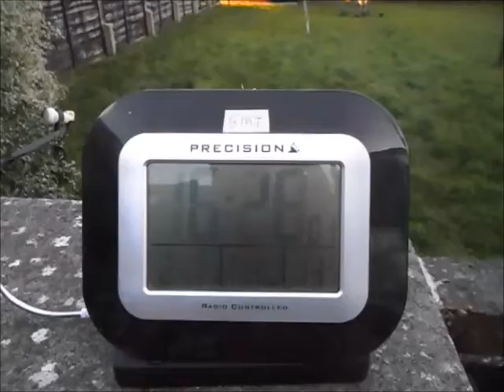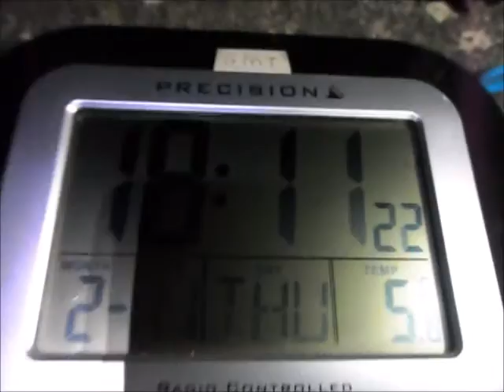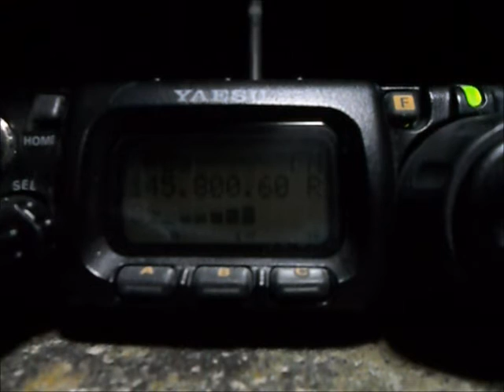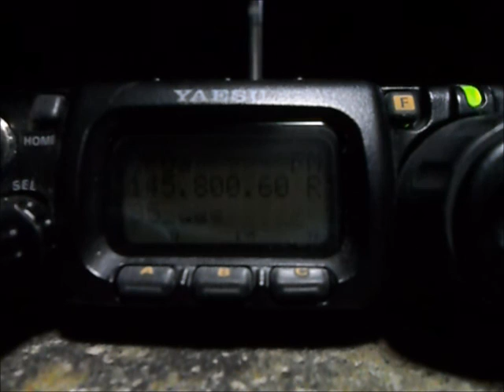ISS amateur radio contact 11 February 2016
On Thursday 11 February 2016 from approximately 6:11PM local time, an amateur radio contact took place between Major Tim Peake aboard the International Space Station and the Royal Masonic School for Girls, Rickmansworth.

Tim's personal callsign is KG5BVI but he was using the ISS callsign GB1SS.  The station installed at the school used the callsign GB1RMS.

Edmund M0MNG receives the downlink in his back garden using an old and wonky 144MHz ZL Special 5 element yagi and the mighty Yaesu FT-817ND running on its internal battery.

I have cut out the gaps between Tim's answers.